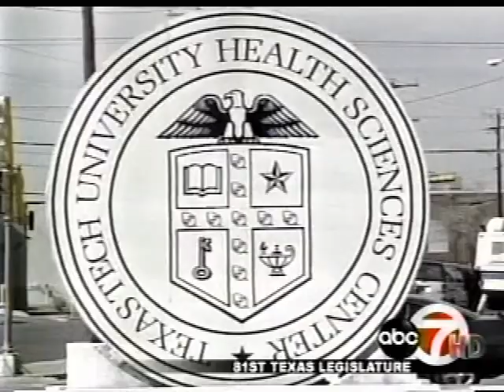Ben Wright on TV in El Paso - KVIA ABC7 Xtra